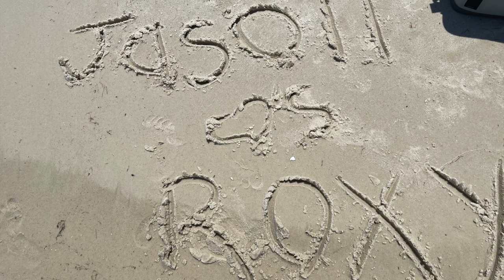NOLA JET RIDERS Cat Island And Ship Island HD 1080p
I've been dreaming of this trip for a while... Riding my Sea-Doo GTX 230 out to the Barrier Islands of the Mississippi Gulf Coast.  More specifically, to the legendary Cat Island, and Ship Island.  Roxy and I finally broke away on my day off and made it happen!... Check It Out!